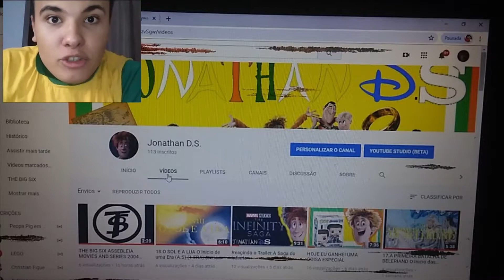Reagindo O Trailer Final de STAR WARS IX A Ascensão Skywalker